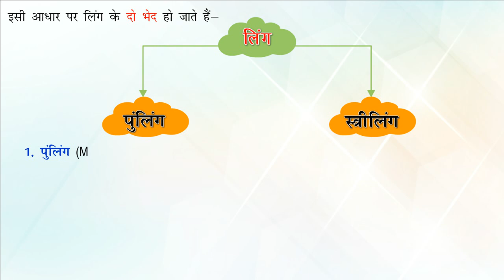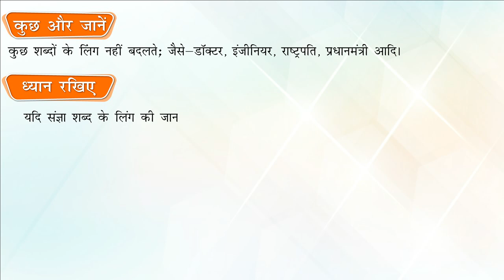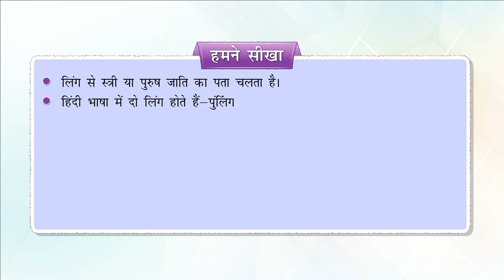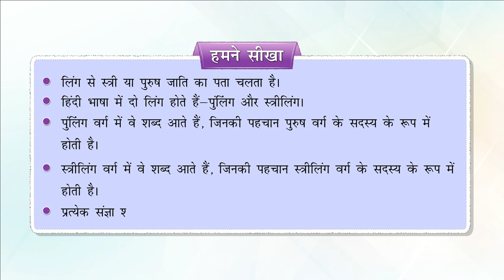लिंग (Gender)_Gulmohar Hindi Vyakaran-3_Ver 3_Chapter 7